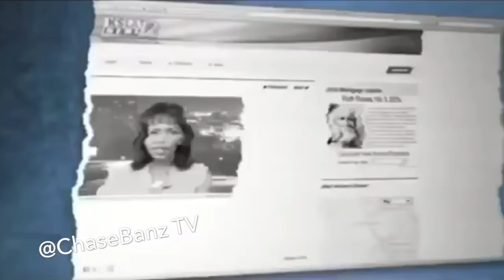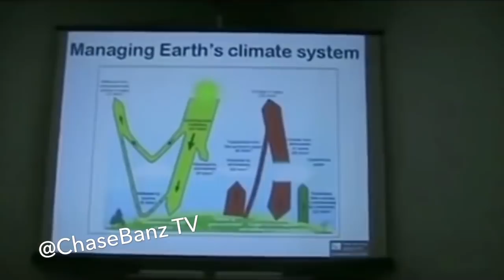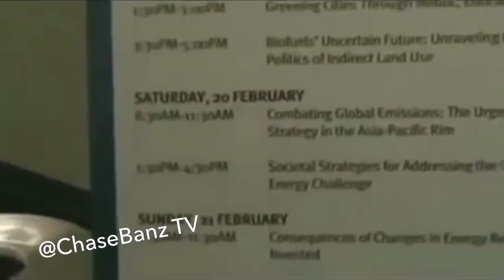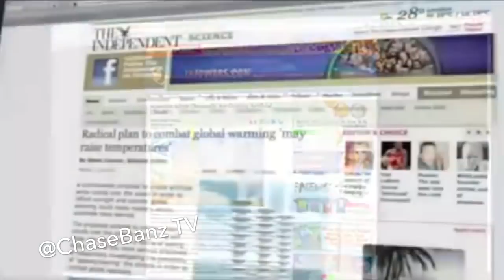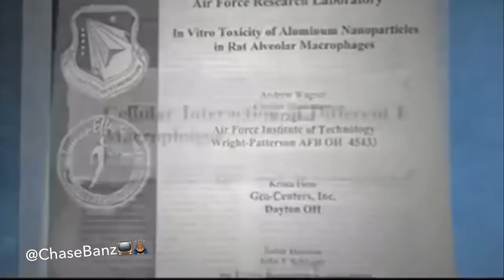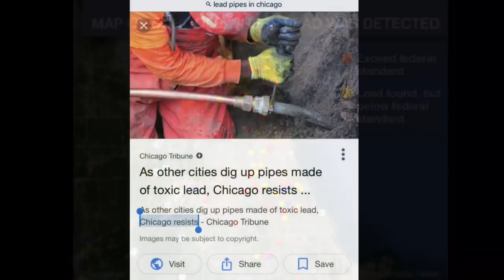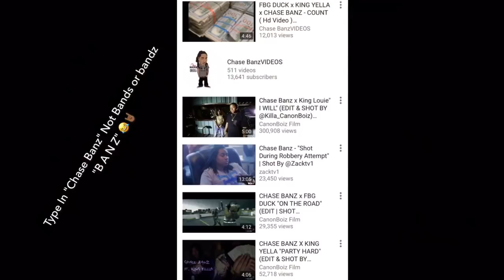The Truth Behind Chicago's Violence & Murder Rate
Chicago TV